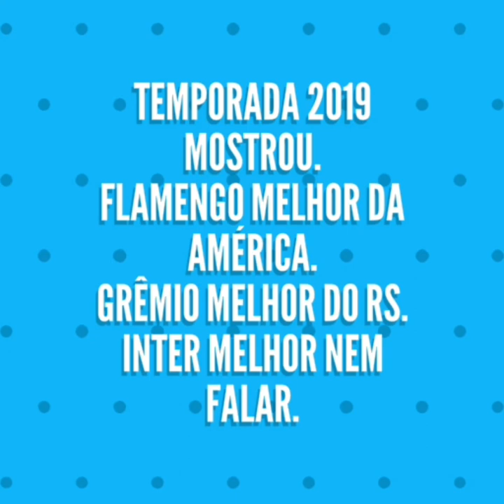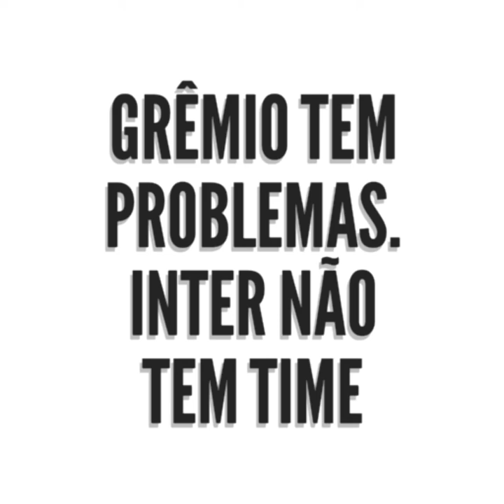Flamengo escreve História, com assinatura do Gremio